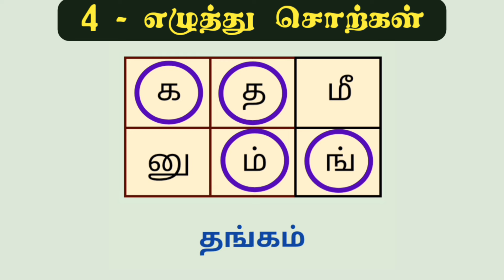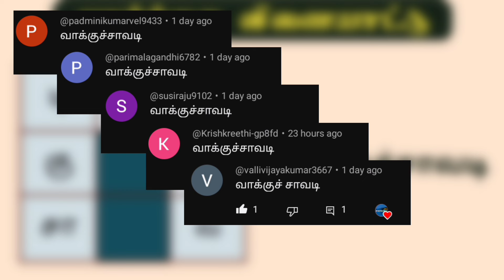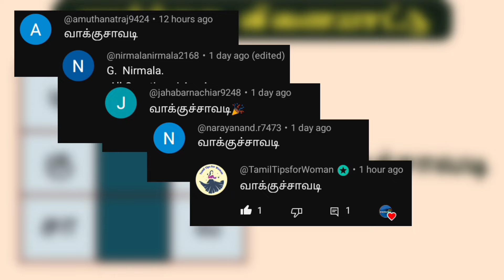Episode - 90 | 4 எழுத்து சொற்கள் | Tamil Word Game | சொல் விளையாட்டு | Popkins